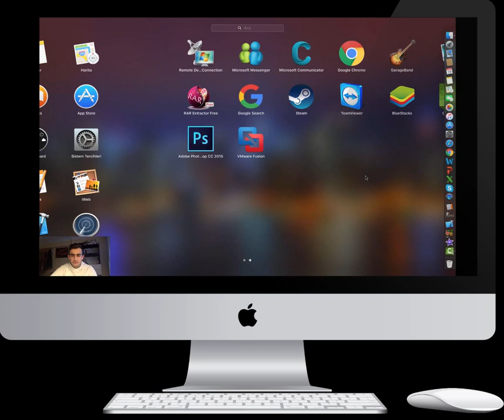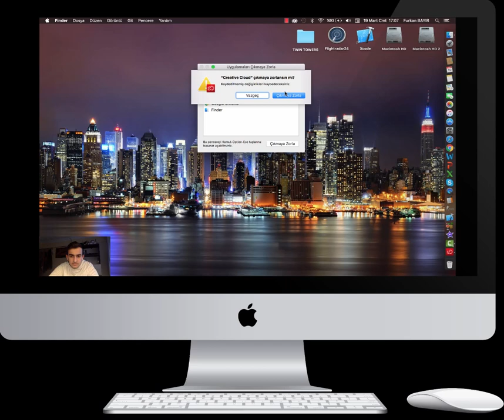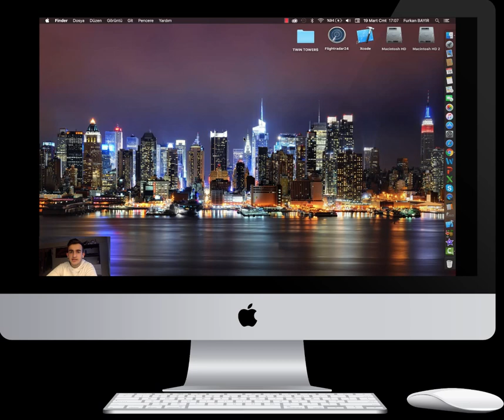Mac OS X Photoshop CC Nasıl İndirilir?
Merhaba arkadaşlar, bugün sizlere Photoshop CC nasıl İndirilir onu göstereceğim, iyi seyirler:)